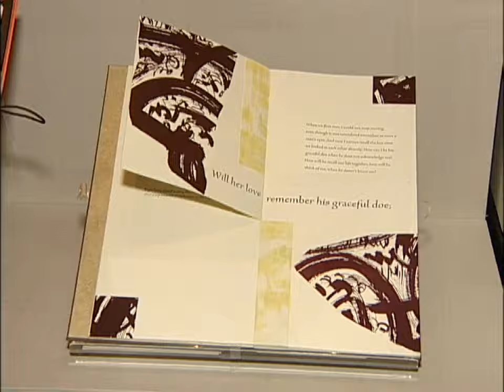100 Years of Hebrew Poetry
Poet and anthologist Peter Cole reads from his poems and discusses the history of Hebrew poetry.